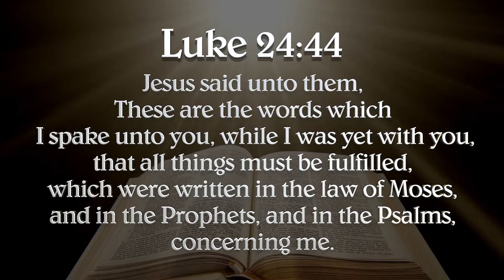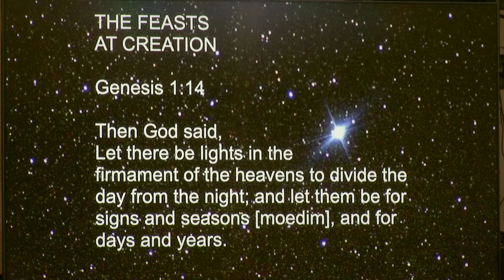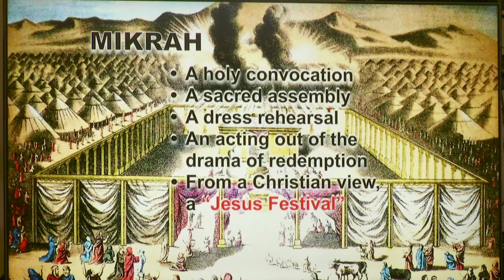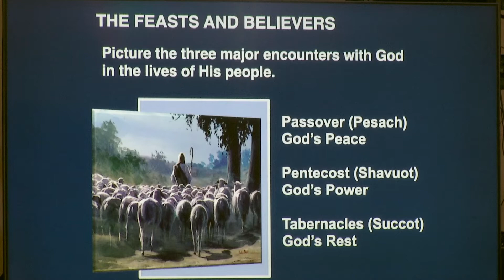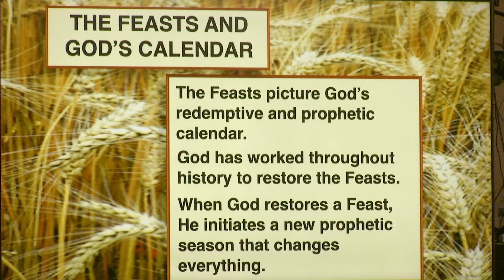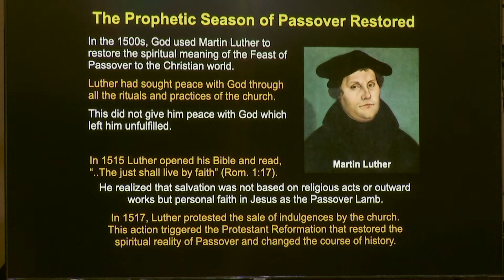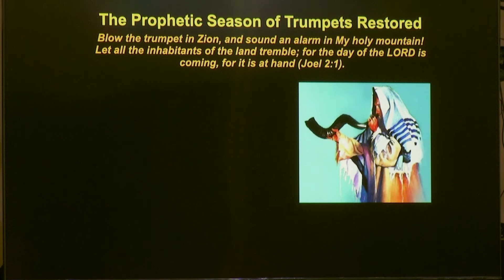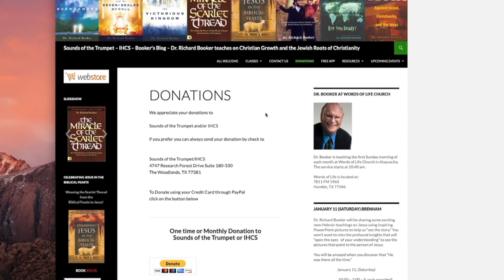TGR Show 19 Revealing Jesus in the Feasts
REVEALING JESUS IN THE FEASTS OF THE LORD

One of the most important pictures of Jesus in the Bible is hidden in the Feasts of the Lord. For example, Jesus did all His mighty works of redemption on Feast days. Most Christians don’t know this. The Feasts also reveal how we are to encounter God as well as Bible prophecy and the end-times. Join Dr. Booker in this 8-part series as he takes you through “Jesus in the Feasts.” Please share it with your family and friends.